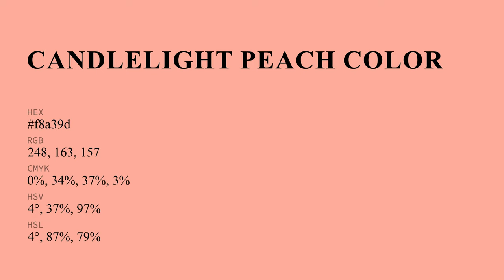Candlelight Peach color f8a39d hex Cool Red color f8a39d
What color is Candlelight Peach ? f8a39d hex, Cool Red color f8a39d

Hex f8a39d Color Code is also known as Candlelight Peach color

Hex f8a39d Color code in RGB color code model is created after adding 97.25% red color, 63.92% green color and 61.57% blue color.
Hex f8a39d Color code in CMYK color (process color) code model is generated after subtraction of 0% cyan, 34% magenta, 37% yellow, 03% black.